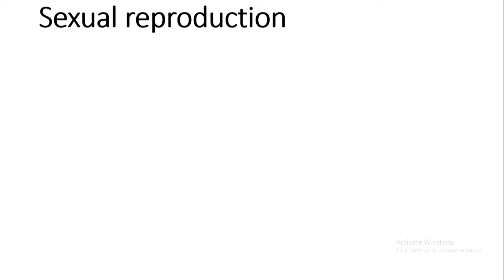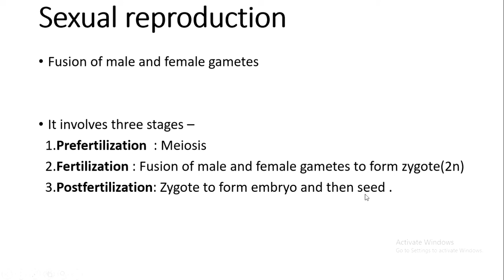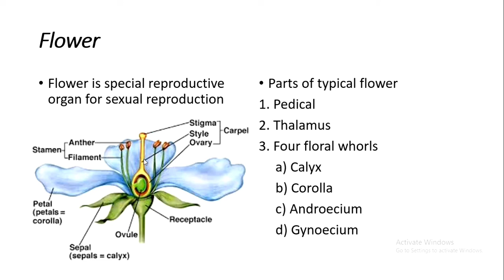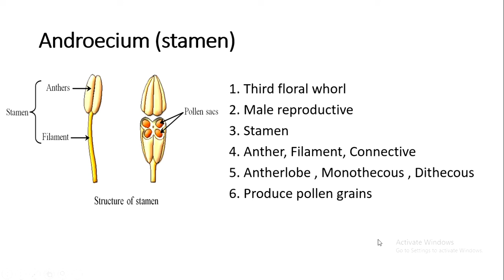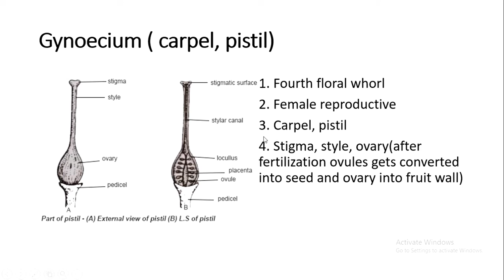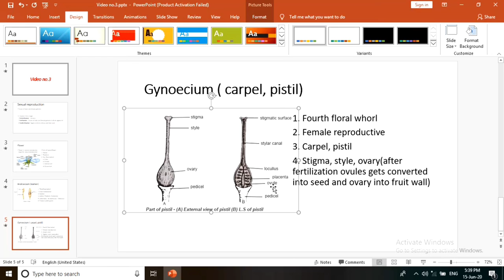sexual reproduction in plants | Ch 1| video 03 | Reproduction in Lower and Higher Plants | HSC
sexual reproduction in plants | Chapter 1 | Reproduction in Lower and Higher Plants | HSC | New Syllabus | video 03